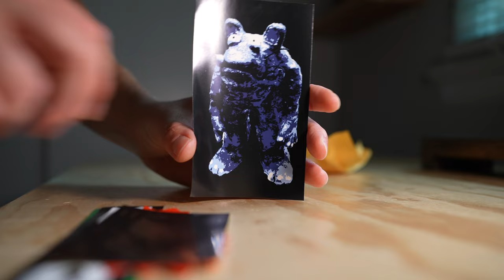CATFISH BBQ UNBOXING *RELAXING*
Unboxing my purchase from catfish bbq!